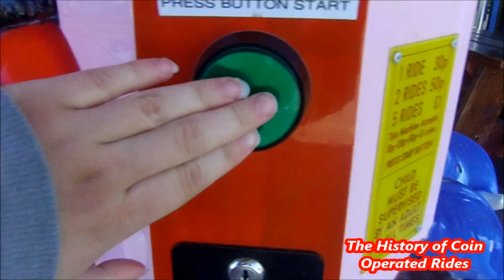1990s Coin Operated Carousel Kiddie Ride - The Magic Roundabout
Filmed at Sandancer Amusements, Talacre on May 3rd 2017.

The second Magic Roundabout ride was designed by Ashley Heron of Copy Right Rides in late 1992.  It was manufactured by Bafco of Alford, and made its debut on their stand at the ATEI in January 1993.  This two-seater roundabout once again featured Dougal but, where Edwin Hall had used a random horse, now stood Ermintrude.  Between the rideable figurines, moulded to the central column, were models of Zebedee and Florence.

The ride played the Magic Roundabout theme tune when in motion.